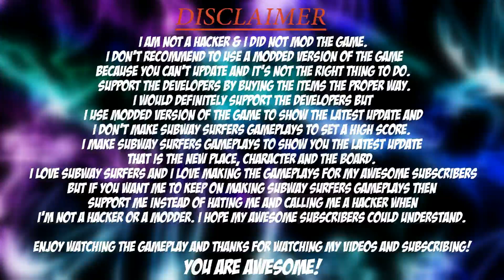Subway Surfers: Arabia - Sony Xperia Z2 Gameplay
~Subway Surfers: Arabia~ (2016)

►Game Info
Join the Subway Surfers World Tour in the mystical Middle East. Explore the magical Arabian Subway with Jake and his friends. Spice up your surfer crew with a sparkling new Outfit for Amira. Jump on the Old Dusty board and soar through the enchanted Subway. Search for magic lamps high and low to earn the Weekly Hunt prizes.

~Pharmit24~